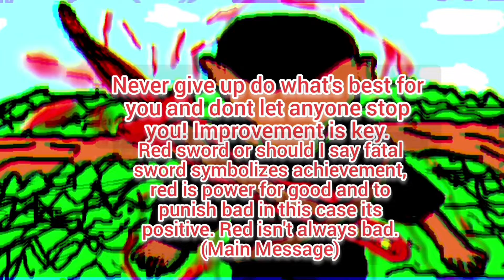Firefight Fun! 😀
Short video of me reliving my childhood by playing halo reach on Halo The Master Chief Collection.